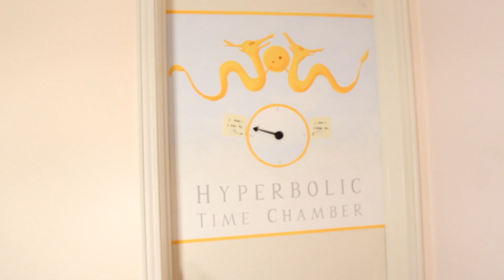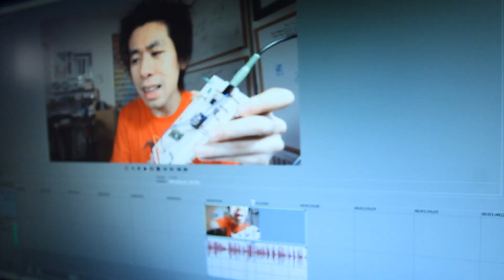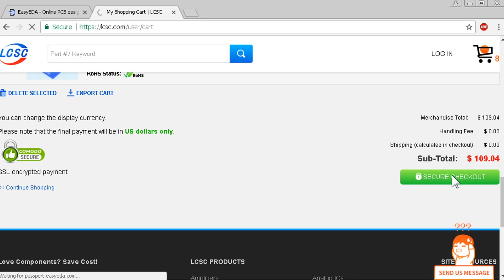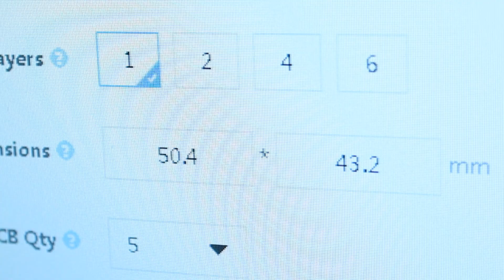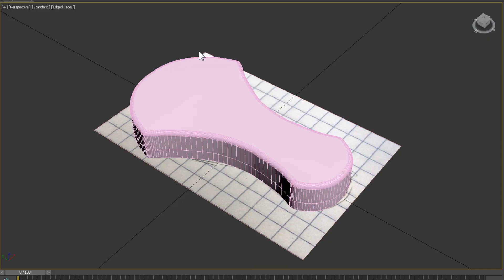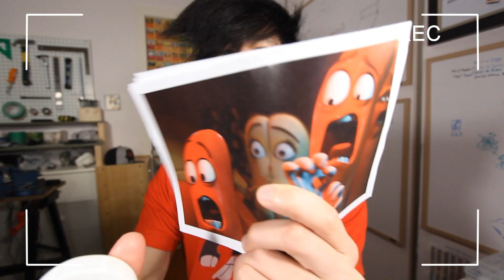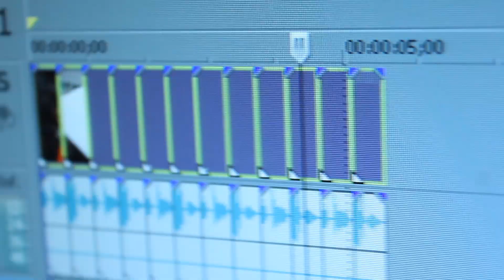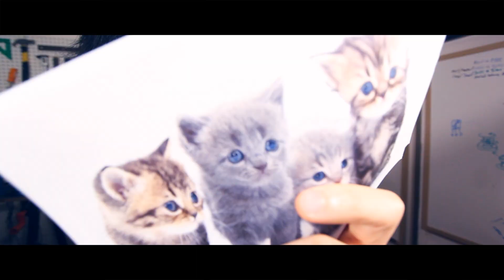This gets weird... BLIPPER Camera Marker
The one where Evan tries to Casey but got Andrew instead.

The PCBs for the Blipper were purchased

MATERIALS
Arduino UNO (to program the ATTiny85)
Electret Mic
Red LED
Push button
TRRS jack
CR2032 Battery
Battery holder
Resistor pack
Ceramic Capacitor pack

GEAR
Weller WES51 Analog Soldering Station
MG Chemicals Silver Solder
Helping hand
Sticky tack

ARTIK - Where are my NUTS OF STEEL T-Shirt

MUSIC CREDIT
Jad Abstrock (@jad_abstrock)
(Light'n Up, Chinaman, That 70's, Hook and Sling, Loops And Propelans, A walk is in a central park, Dr-g dealer, Flammable Beats: Track 10)

(March)

(Mind Release)

(At The Sky Bar 3, Silent Movie Piano 1)